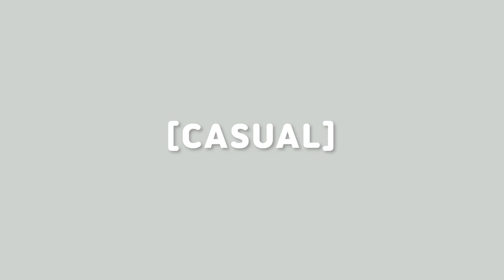160cm 49kg 니삭스 덕후의 방구석 패션쇼! 6가지 무드의 늦여름 룩북💙 (ft.돌려입기) (SUMMER OUTFITS 2020)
예전부터 정말 정말 찍고 싶었던 룩북 영상을 가져와봤습니다!
저의 늦여름 45가지 코디를 만나보세요 :D